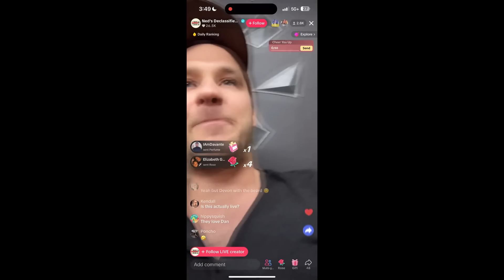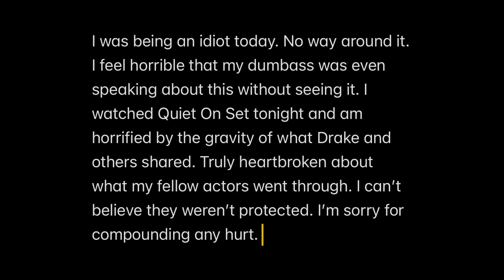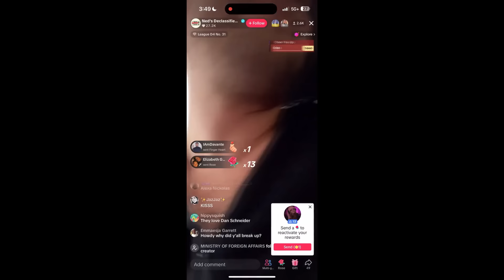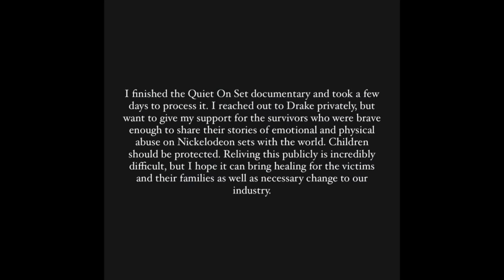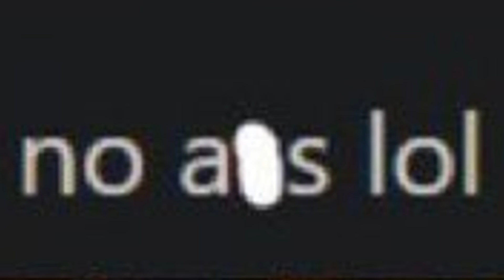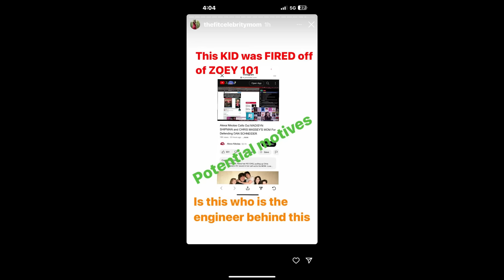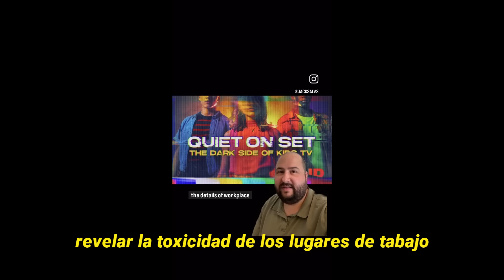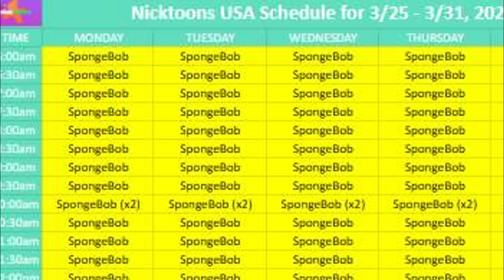La asquerosa situación de Nickelodeon ha EMPEORADO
Actores y actrices de Nickelodeon han salido para hundir aún más al asqueroso canal de televisión y sí también hay cosas más aberrantes sobre Dan Schneider.